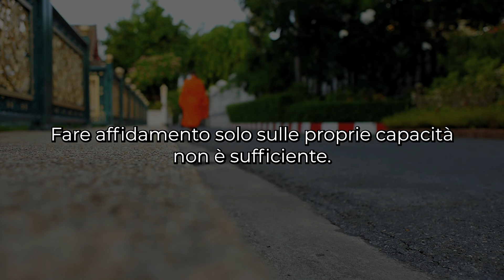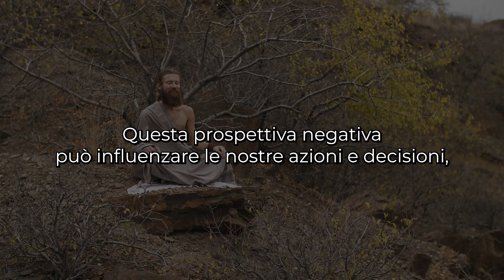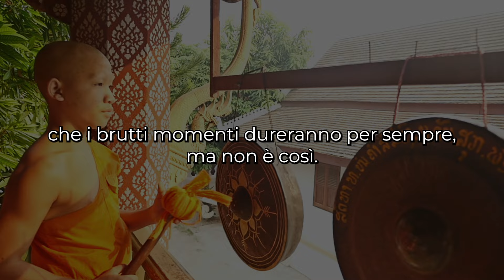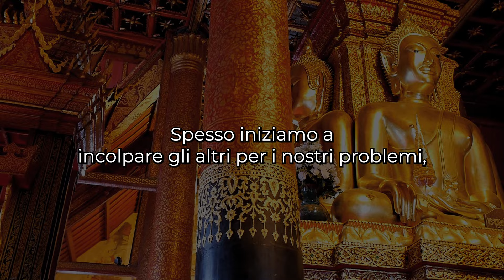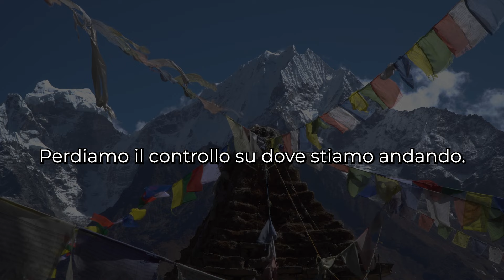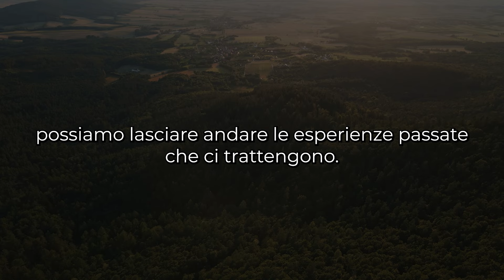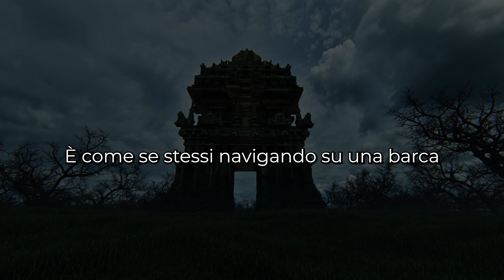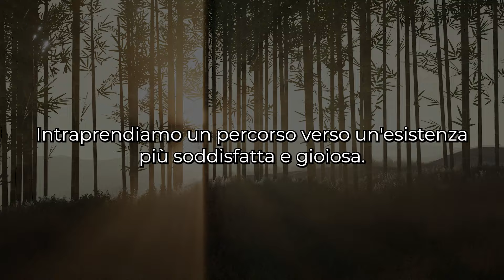NON ESSERE DEBOLE MENTALMENTE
Benvenuti nel canale "Il Segreto del Samadhi"!
Esplorate Meditazione, Yoga e approccio Olistico, abbracciando l'Ayurveda, il Buddismo e l'Induismo. Scoprite il profondo insegnamento del Buddhismo Tibetano, la saggezza Zen e i principi buddhisti. Lasciatevi illuminare dal Risveglio di Buddha e dal Risveglio Spirituale, guidati dai Monaci Tibetani. Approfondite la conoscenza attraverso il Canone Buddhista, mentre le Campane Tibetane vi conducono al Rilassamento Profondo.

Esplorate la Filosofia Zen e Buddista, sperimentate il potere dei Mantra come "Om mani padme hum". Abbracciate il Buddhismo Soka Gakkai e il Reiki per la Crescita Personale e lo sviluppo spirituale. Unitevi per condividere insegnamenti buddhisti, scoprire la Storia Zen e coltivare la Crescita Spirituale. Benvenuti in un viaggio verso saggezza, pace interiore e autodisciplina! 🙏